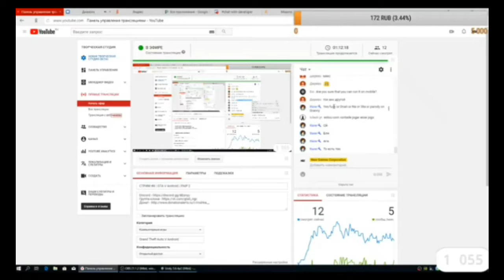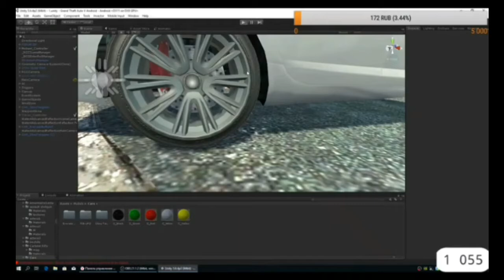Now Yesss!!!!! The Grand Theft Auto V Mobile in devlopment (by New Games Corporation) [no download]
Hi i'am Mikael Games e Tutoriais

The Groups of the Channel

GTA 5

GTA 5 IOS

Download GTA V Mobile

GTA V Gameplay Android